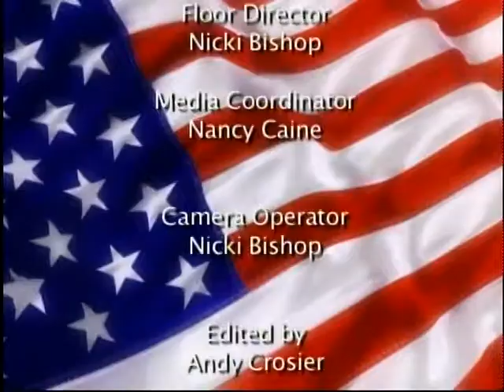Trustee Talk for January 2015